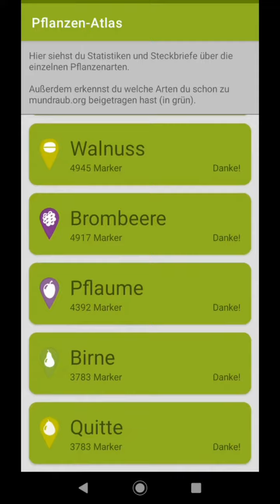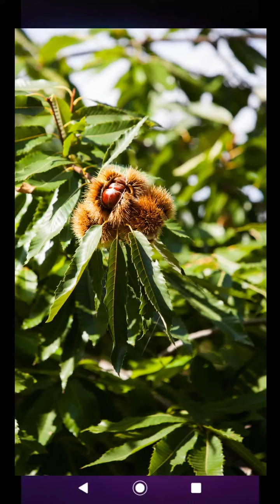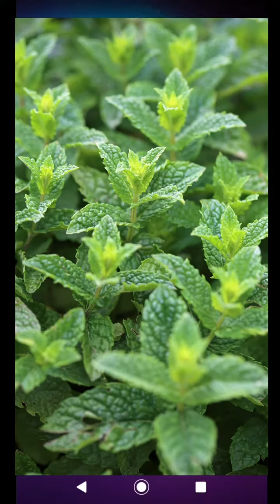Teil 4 Funktionsweise des Mundraub Navigators für Android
Weitere Videos zur Verwendung der mundraub-App findest du hier